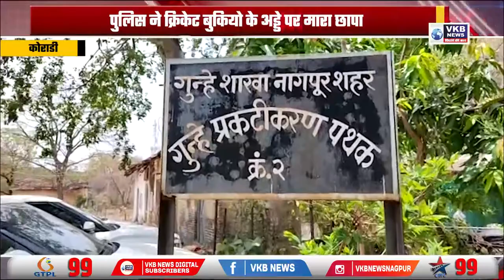पुलिस ने क्रिकेट बुकियो के अड्डे पर मारा छापा | VKBNews